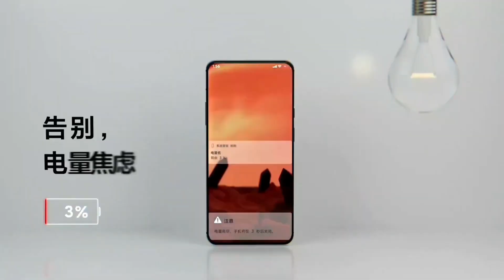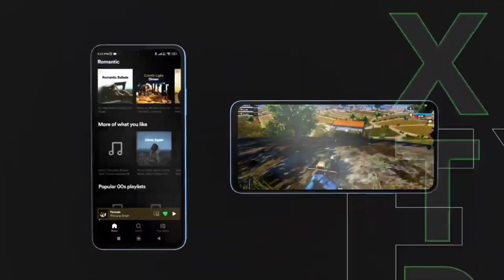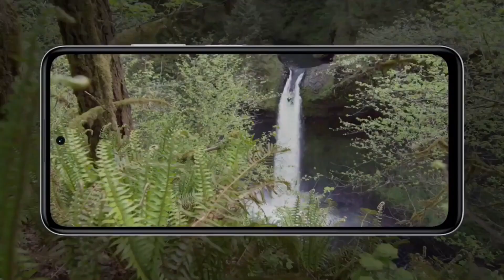Redmi k60 Price in India : Redmi k60 Launch Date in India : Redmi k60 Leaks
Topci covered-
1- redmi k60 price in India
2- redmi k60 launch date in India
3- redmi k60 leaks
4- redmi k60  series
5- redmi k60 launch in china